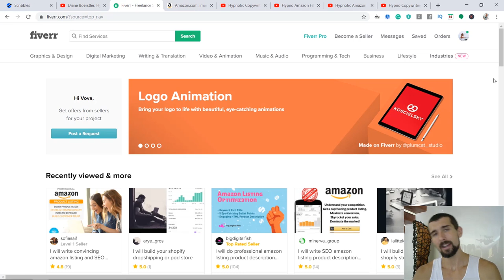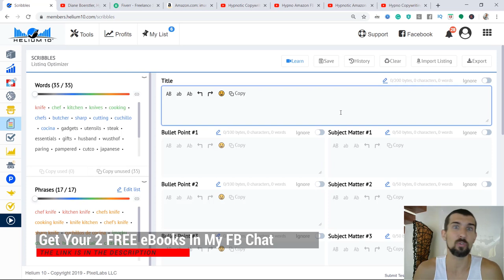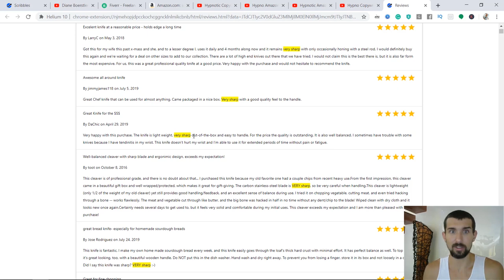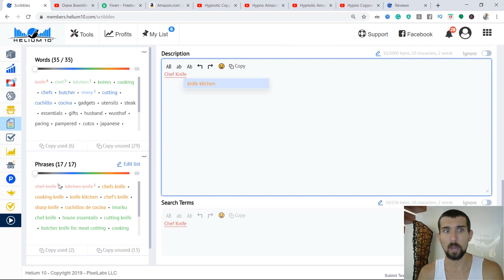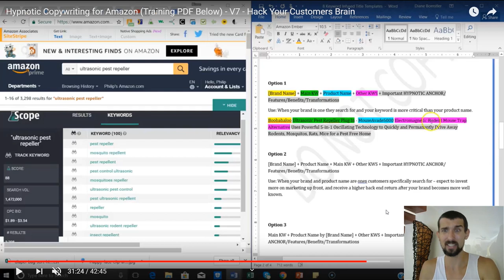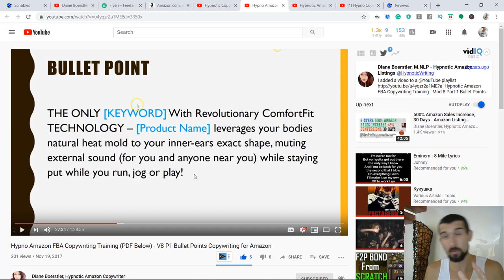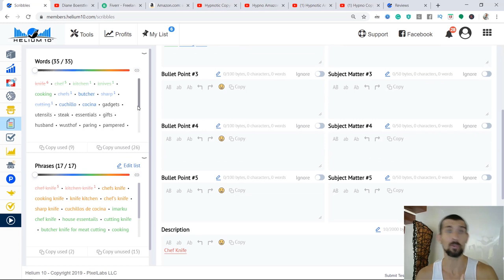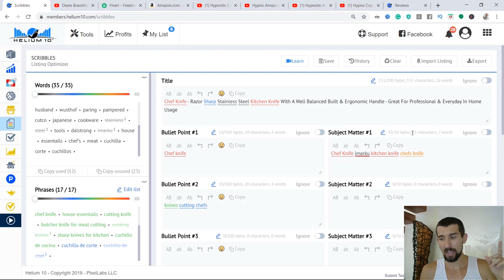Copywriting For Amazon Listing - Discover Secrets Of Highly Converting Title, Bullets & Description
Welcome to the copywriting for Amazon listing training! In this lesson, we'll do copywriting for your Amazon listing with the aid of Helium 10 Review Downloader and a bunch of other tools. (Use code VOVA6M20 to get 20% OFF for your first 6 months or use VOVA10 to get 10% OFF for life).

I'll also show you examples of Amazon title optimization (and guidelines), we'll go through Amazon bullet point optimization (I'll also show you how to write Amazon bullet points, title, and description) and we'll go through Amazon description writing as well.  We'll also understand how to fill the backend keywords, search terms, and subject matters.

I'll also introduce you to different services where you can outsource your copywriting for Amazon, and I'll share some videos that show you exactly how to write your Amazon listing (you'll find the links down in the description).

📌 This is lesson 8 of my FREE Amazon Listing Optimization Course 📌

Watch the next lesson in the course here:
(keyword indexation with Helium 10 Index Checker)

📌 Resources I Mentioned In This Video 📌

📌 Interviews With Amazon Copywriter Emma 📌

(with more secrets and advice connected to the title, bullet points, descriptions, and even A+ content)

(with more secrets and advice connected to A+ content on Amazon)

📌 Other Copywriting Agencies For Amazon FBA 📌

Marketing By Emma:
(Use code VOVA for bonuses)

📌 Other Videos I Mentioned In This Video 📌

Diane's videos that I've mentioned are no longer available on her channel.

📌 Helium 10 YouTube Channel 📌

(with over 70+ detailed tutorials to help you use Helium 10 better)

(with over 2000+ active Amazon sellers)

📌 Hashtags 📌